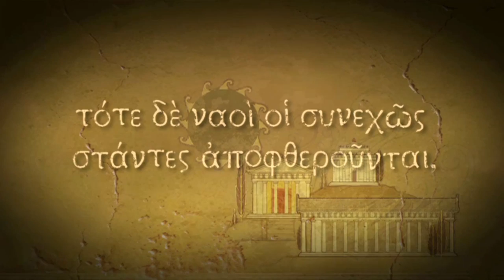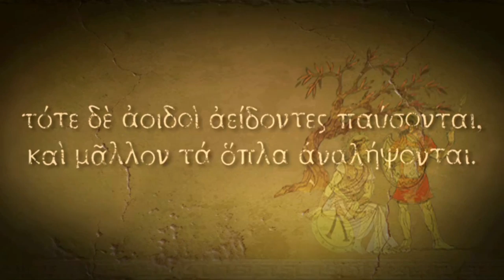ACT 1 PLAYTHROUGH | Titan Quest: Anniversary Edition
The sudden urge to start a new Titan Quest playthrough and get to the new DLC.

Titan Quest was played on PC with a code I purchased myself but the developer provided codes for the DLC. You can find more info on Steam